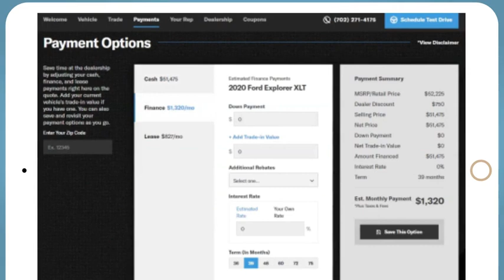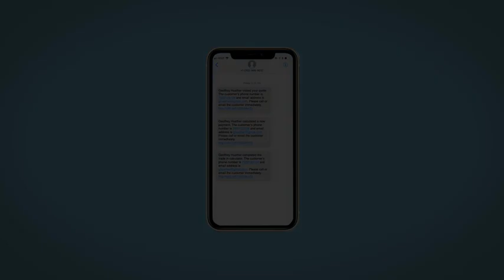2022 Honda Pilot Hazleton, Wilkes-Barre, Scranton, East Stroudsburg, PA L047805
Sonic Gray Pearl New 2022 Honda Pilot available in Hazleton, Pennsylvania at Hazleton Honda. Servicing the Wilkes-Barre, Scranton, East Stroudsburg, PA area.

Hazleton Honda
651 Airport Rd

This New 2022 Sonic Gray Pearl Honda Pilot TrailSport AWD is well equipped and includes these features and benefits:brbrAWD, 3rd row seats: split-bench, 4.33 Axle Ratio, 4-Wheel Disc Brakes, 7 Speakers, A/V remote: CabinControl, ABS brakes, Air Conditioning, Alloy wheels, AM/FM radio: SiriusXM, Apple CarPlay/Android Auto, Auto High-beam Headlights, Auto-dimming Rear-View mirror, Automatic temperature control, Brake assist, Bumpers: body-color, Delay-off headlights, Driver door bin, Driver vanity mirror, Dual front impact airbags, Dual front side impact airbags, Electronic Stability Control, Exterior Parking Camera Rear, Forward collision: Collision Mitigation Braking System (CMBS) + FCW mitigation, Four wheel independent suspension, Front anti-roll bar, Front Bucket Seats, Front Center Armrest, Front dual zone A/C, Front fog lights, Front reading lights, Fully automatic headlights, Garage door transmitter: HomeLink, Heated door mirrors, Heated Front Bucket Seats, Heated front seats, Illuminated entry, Lane departure: Lane Keeping Assist System (LKAS) active, Leather Seat Trim, Low tire pressure warning, Memory seat, Navigation system: Honda Satellite-Linked Navigation System, Occupant sensing airbag, Outside temperature display, Overhead airbag, Overhead console, Panic alarm, Passenger door bin, Passenger vanity mirror, Power door mirrors, Power driver seat, Power Liftgate, Power moonroof, Power passenger seat, Power steering, Power windows, Radio data system, Radio: 215-Watt Audio System, Rear air conditioning, Rear anti-roll bar, Rear reading lights, Rear seat center armrest, Rear window defroster, Rear window wiper, Remote keyless entry, Roof rack: rails only, Security system, Speed control, Speed-sensing steering, Speed-Sensitive Wipers, Split folding rear seat, Spoiler, Steering wheel mounted audio controls, Sun blinds, Tachometer, Telescoping steering wheel, Tilt steering wheel, Traction control, Trip computer, Turn signal indicator mirrors, Variably intermittent wipers, and Wheels: 18 Exclusive Gloss Black Alloy. AWD.